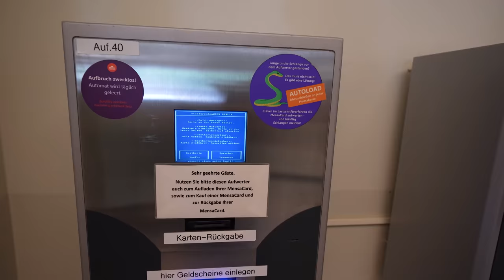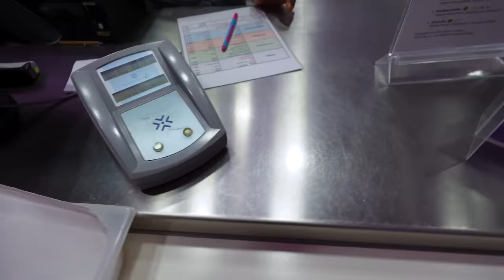SO schmeckt DÖNER an der UNIVERSITÄT!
Das nenne ich mal Mensa-Essen auf hohem Niveau! In Berlins technischer Universität dreht sich seit kurzem ein richtiger Dönerspieß! Natürlich habe ich den Versuch gewagt, um mir die Frage zu beantworten, ob er mit einem "richtigen" Döner da draußen mithalten kann!

Meine Produkte:
Saftig-Shop.de
Code: Holle10
Technische Universität Berlin:
Adresse: Straße des 17. Juni 135, 10623 Berlin
Gute Arbeiter:
Feinschnitt, Finales Video: Filmjohann